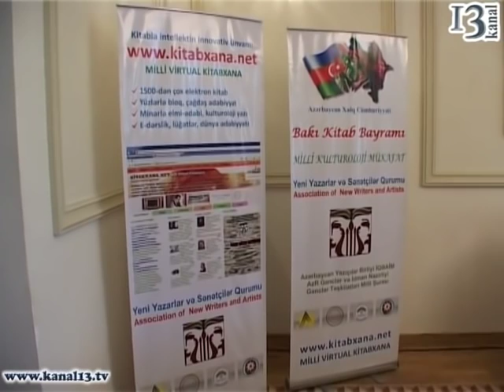“Bizə dedilər ALLAH yoxdur, VİCDAN yoxdur, indi də deyirlər ƏXLAQ yoxdur!“-Çingiz Abdullayev (arxiv)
“Son illər bizə aşılayırlar ki, biz Allahsız, vicdansız və əxlaqsız yaşayaq“-Çingiz Abdullayev (arxiv)